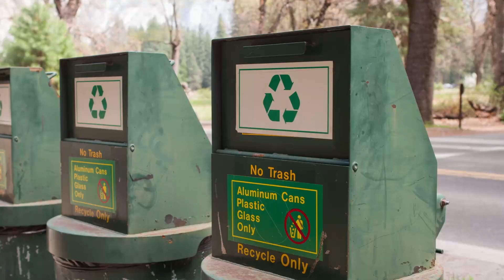The Aluminum Advantage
Aluminum is everywhere—literally. The most abundant, naturally occurring metal in the earth’s crust, aluminum is an essential element of modern life. Virtually every person in the United States, and indeed most of the world, uses aluminum every single day. The metal is so ubiquitous that many of us don’t even realize how often it touches our lives. In fact, people use more aluminum today than at any point in the 125-year history of the metal’s commercial production. Aluminum is so critical to modern mobility, increasing sustainability and the national economy that without it, many of the conveniences of today’s world would simply not exist.